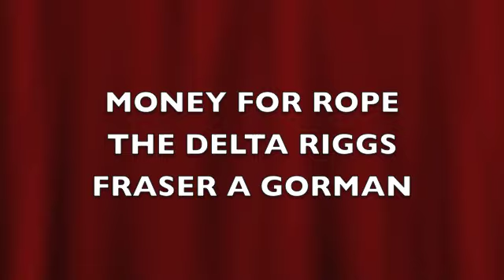MONEY FOR ROPE/ THE DELTA RIGGS/ FRASER A. GORMAN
This Thursday night 23rd August.  MONEY FOR ROPE/ THE DELTA RIGGS and FRASER A. GORMAN play at NORTHCOTE SOCIAL CLUB.  GET THERE EARLY!